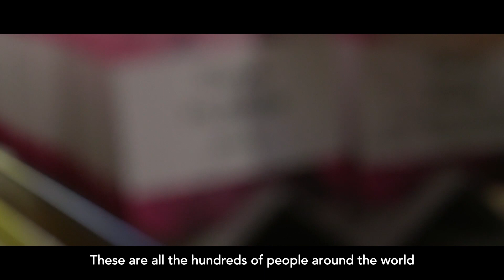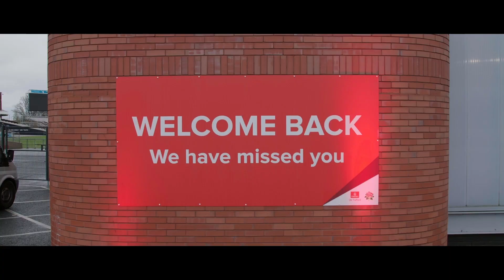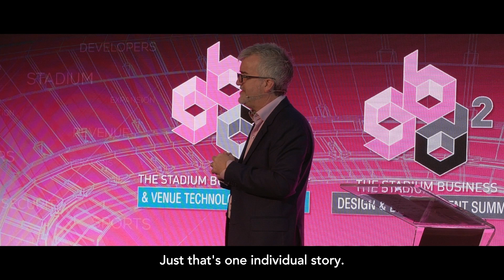Funeral Projects @ Manchester United Summit Nov 2021